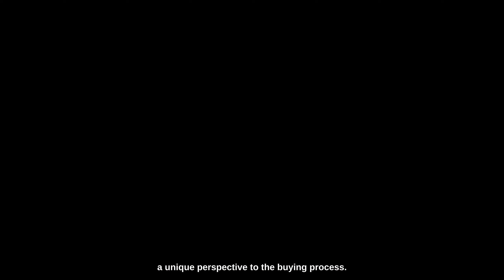the PROS Englewood, Florida | Why are many families moving here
Hello. My name is Nick. I'm a real estate agent for Zachos Realty here in Sarasota, Florida. If you haven't had a chance to catch some of my other videos just a little bit about myself my wife and I moved down to Florida about seven years ago from Ohio, living in various spots along the Gulf Coast before finally settling here in Sarasota. I have a background in both residential and commercial construction, along with property management, which I think can really help bring a unique perspective to the buying process.

In this video, we're going to take a look at a city that is becoming much more popular in the area, which is Englewood. In my opinion, Englewood is one of the best kept secrets in the Sarasota area.